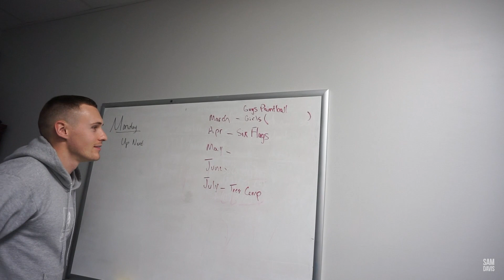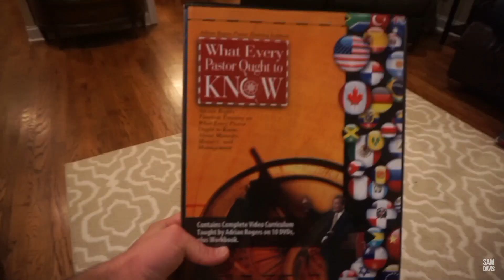Another day, another vlog.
Episode 30

Training preachers and preaching!
Music